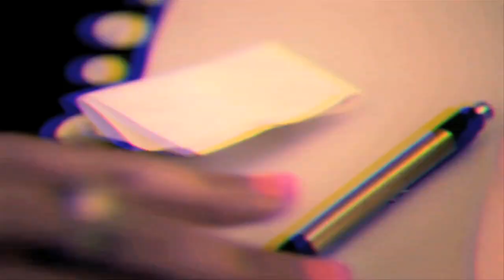Kokane - Who Iz You feat. Crooked I, Gipp Goodie & Chase Losangeles - [Official Music Video]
Video by "James Wade" Here's a sneak peak video single from my Jerry B Long album "in The Middle Of The Road" called "Who Iz You" produced by Caviar. I had to give my fans something fresh & new. This Jerry B. Long album is an all singing album and is coming out next after "The Legend Continues" Oct 31st. Also guest appearing in the video DJ Silk, Mr. Chocolate, Frank Nitty, Tony G, Fella & Tiny Loc Rob Racks definitely a trend setter Hot!!!